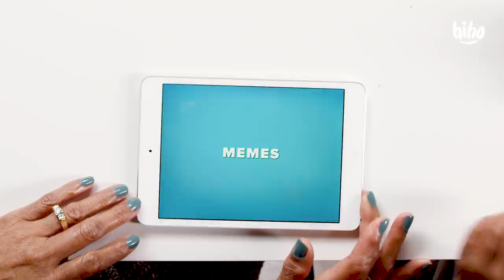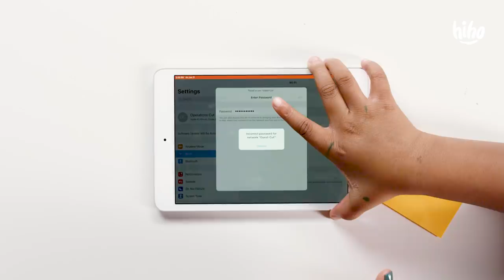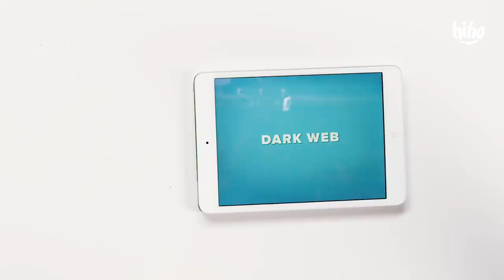Cavalli Explains the Internet to His Grandma | Kids Explain | HiHo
Cavalli attempts to explain the internet to his grandma.